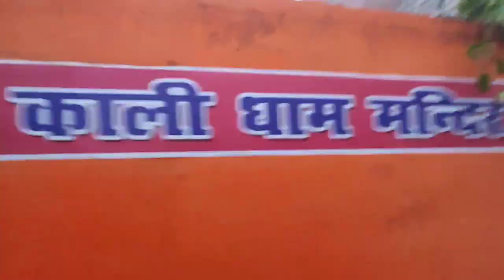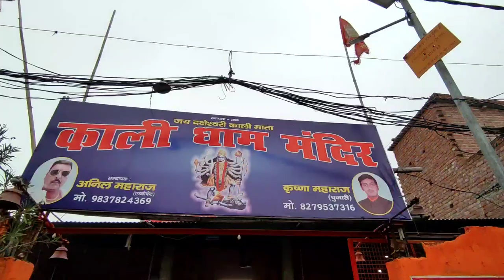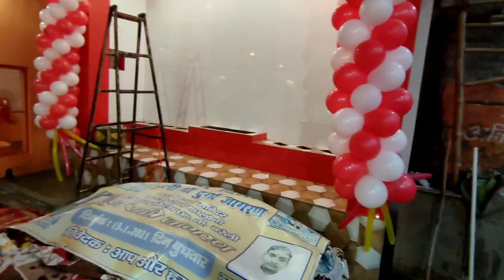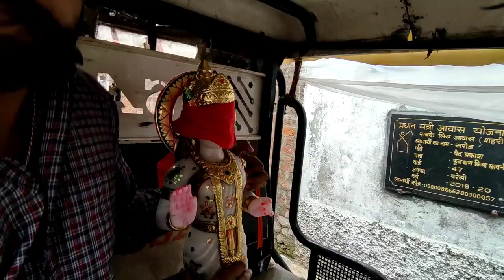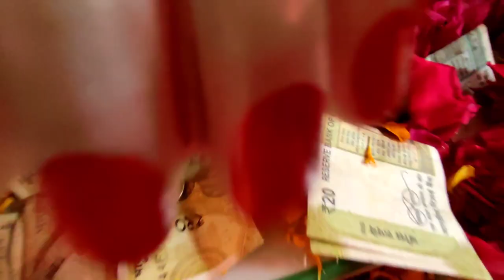Sthapna diwas (KAALI DHAAM MANDIR) 🙏🙏❤❤part-1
Hey guys

ADRESS- KAALI DHAAM MANDIR
KAALI DHAAM COLONY,
(sabhi ache kaam ke liye sampark kare)
established AND in hand working by -Advocate. ANIL MAHARAAJ (MAMA JI)
AND right working by -Krishna maharaj (bhaia)

gorillapod
Redmi Note 10 Pro Max
And Boy MM1 mic
camera-NIKON D5300

My Adress -75, Prabhat Nagar, Bareilly

And let me know the mistakes in the video so that i can improve my self
love ❤you 😘a lot  🆚family

SongCrazyArtistBEAUZ, JVNA
Licensed to YouTube byAEI (on behalf of NCS); BMI - Broadcast Music Inc., Featherstone Music (publishing), LatinAutorPerf, Songtrust, LatinAutor, Polaris Hub AB, and 10 music rights societies